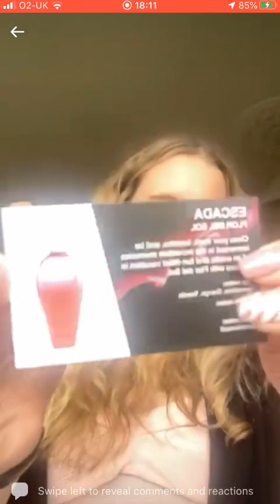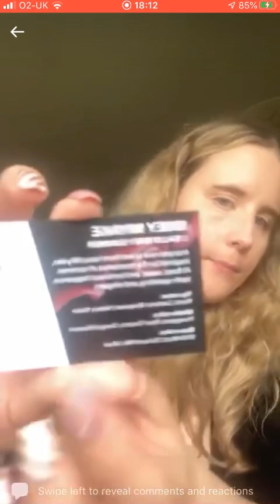Secret Scent Box unboxing May 2023